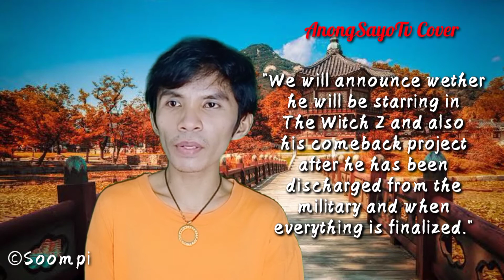Lee Jong Suk's Possible Comeback Project After Military Dischargement | AnongSayoTv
FB PAGE: @Anongsayotv Cover IG: @anongsayotv